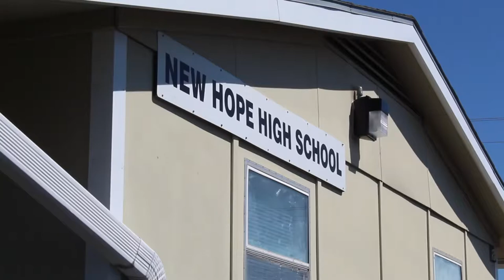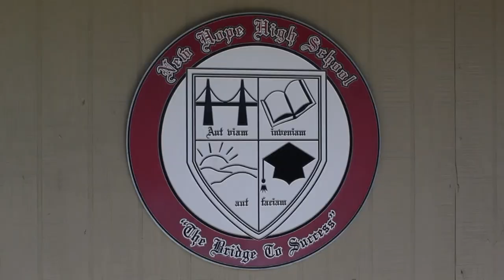I Love My 1LISD: Meet Drew Boruch and Byrl Leeker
We love when teachers provide voice and choice for students. At New Hope High School, our teachers partner with students for self-paced graduation and post-graduation planning. It's a small but mighty program, impacting the lives of students thanks to teachers like Drew Boruch and Byrl Leeker. See their classrooms and learn about how New Hope HS helps students in Leander ISD. This is why we love our 1LISD.